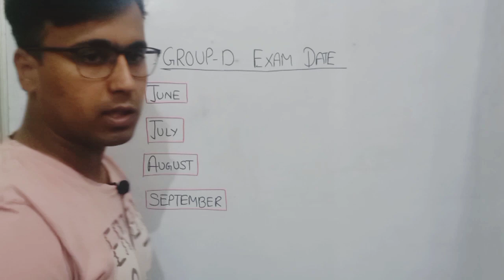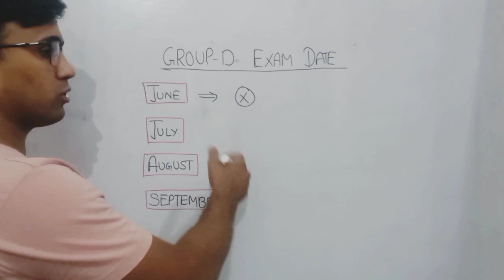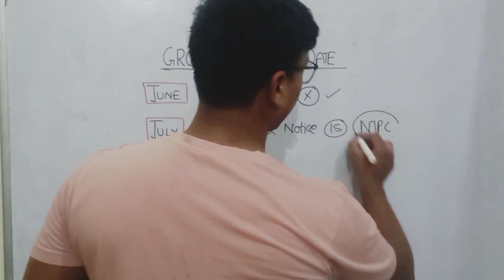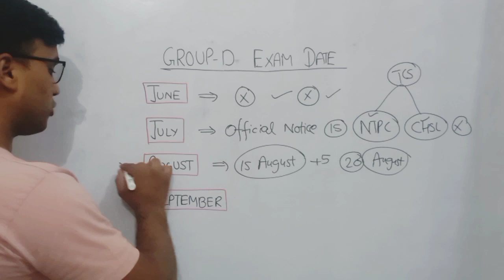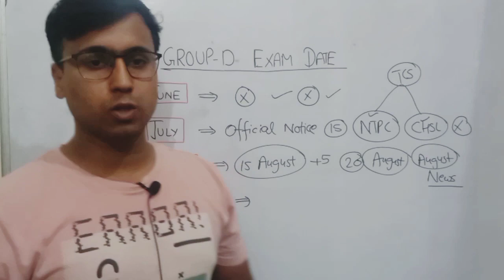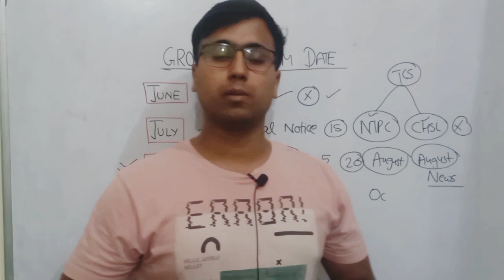Railway Group-D Exam Date/इस महीने में होगा एग्जाम ?